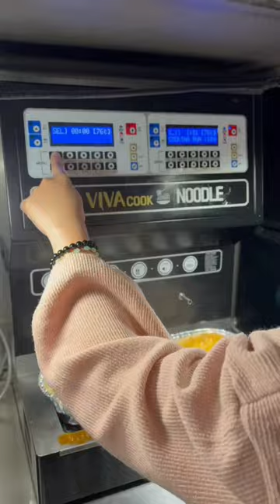vlog : RAMEN SA HAN RIVER